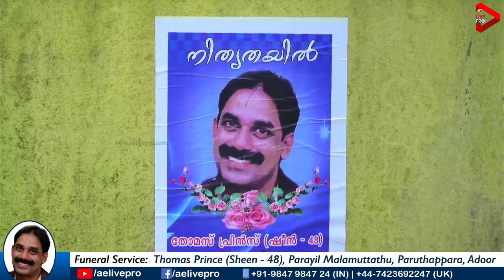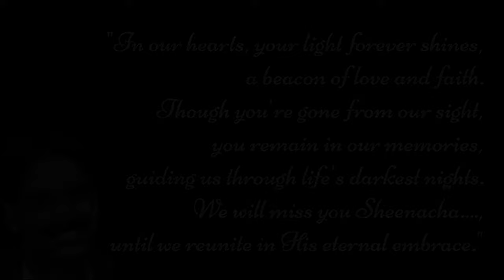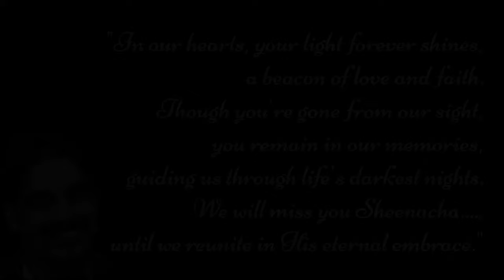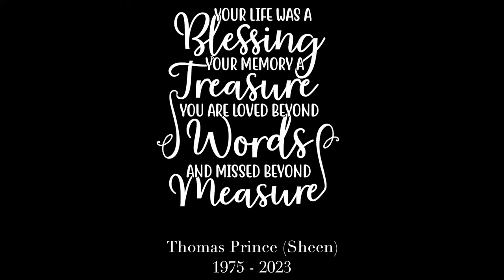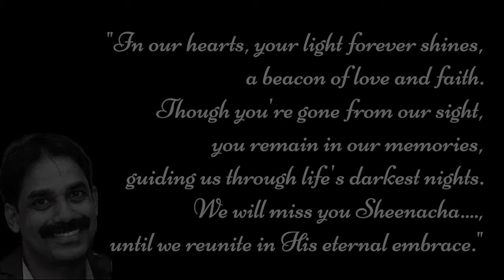Funeral Service: Thomas Prince (Sheen - 48), Parayil Malamuttathu, Paruthappara, Adoor | AE LIVE PRO